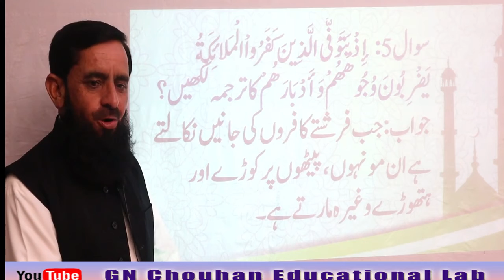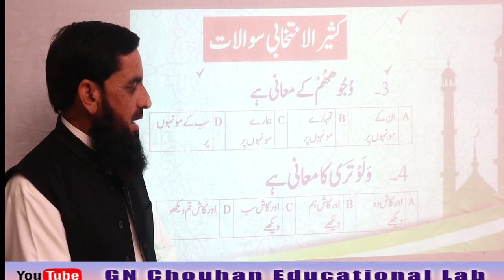Islamiyat 9th class According to the Punjab board pattern.